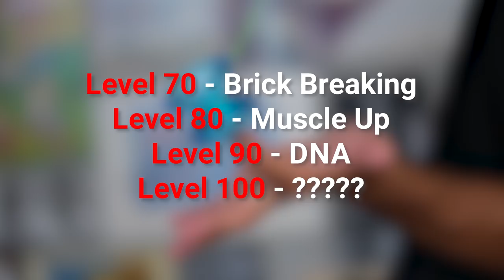Learning Impossible Skills (Level 1 to Level 100)